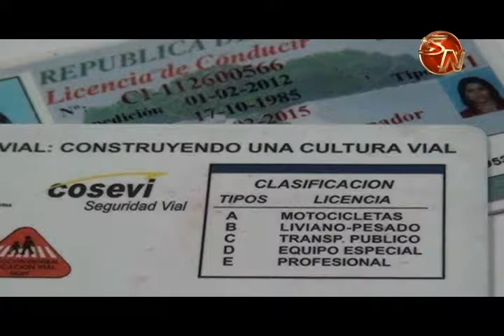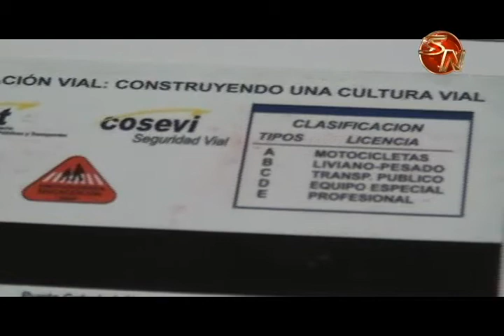MOPT recomienda a usuarios cuya licencia vence en diciembre o enero, renovarla este mes